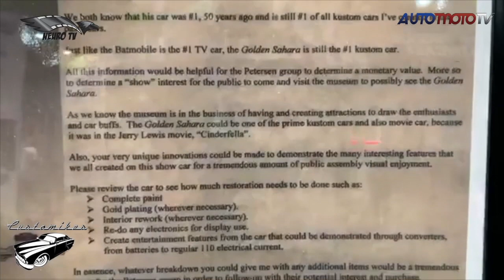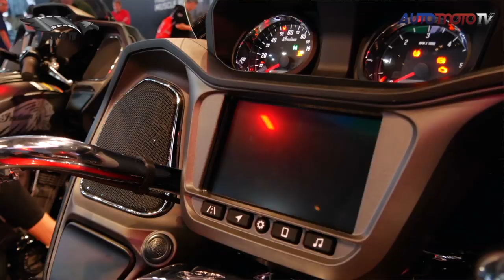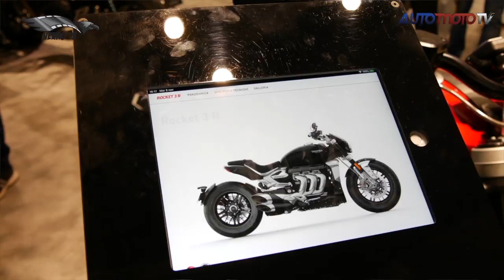#6 "Mondo Custom" Sky canale 228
Neurotv presenta due eventi internazionali:
EICMA 2019 a Milano e SEMA Show a Las Vegas.
Il tutto in uno speciale di un ora.
Se il rpimo è dedicato alle moto il secondo è quello per le auto ,motori e nuove tendenze di mercato , dove ogni marca deve essere presente per dire la sua sul mercato in cui quello che sem,brava futuro oggi è relatà.
Neurotv con ben 10 reporters ha coperto i due eventi internazionali per la prima volta in contemporanea.
Quello che li accomuna tutti è la sinergia di amicizie , competenze e professionalità di tutti.